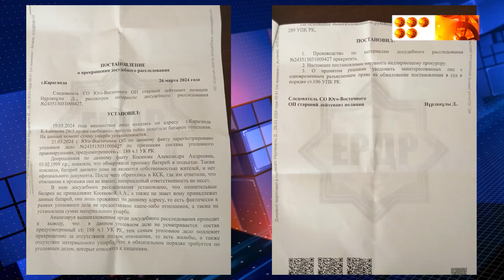19 наурызда таңертеңгі 10 кезінде бақылау камераларына екі белгісіз адам түсіп қалған